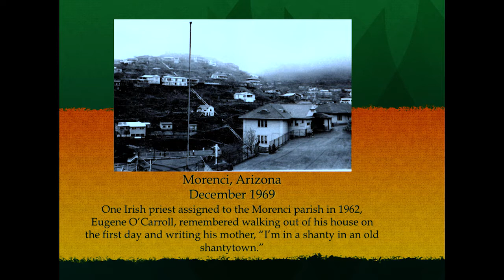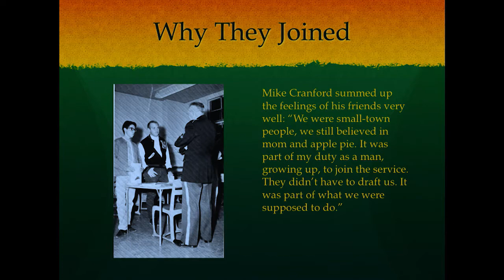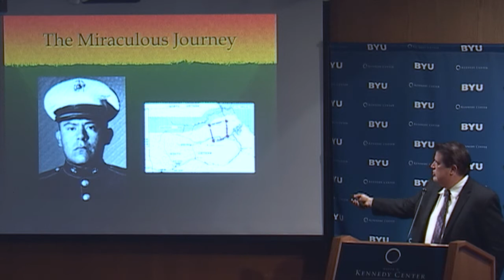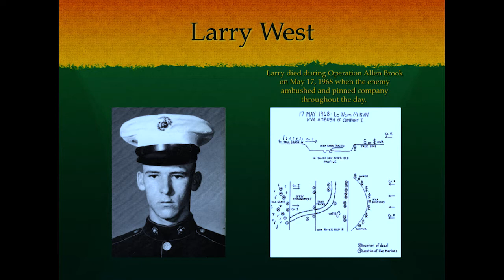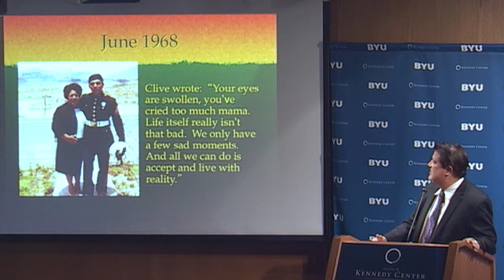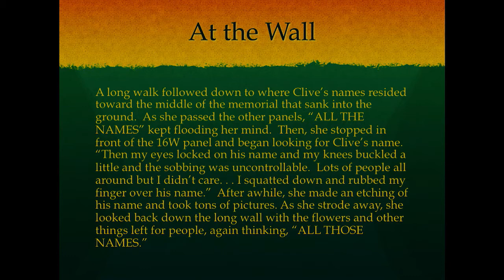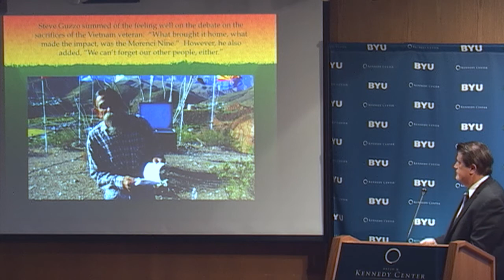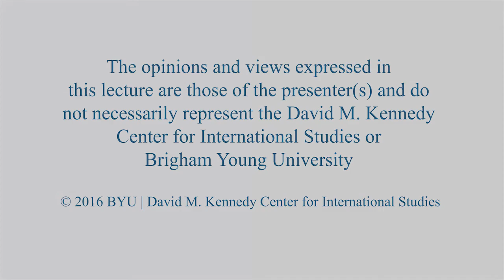The Morenci Marines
Kyle Longley

In 1966, nine young men left the Arizona desert mining camp of Morenci to serve their country in the far-flung jungles of Vietnam, in danger zones from Hue to Khe Sanh. Ultimately, only three survived. Each battled survivor’s guilt, difficult re-entries into civilian life, and traumas from personally experiencing war—and losing close friends along the way. This is their story.

Kyle Longley is the Snell Family Dean's Distinguished Professor in History and Political Science at Arizona State University. Longley is the author of six books, including the Morenci Marines: A Small Town in the Shadow of the Vietnam War (2013), Grunts: The American Combat Soldier in Vietnam (2008), and Senator Albert Gore, Sr.: Tennessee Maverick (2004).

12/7/16